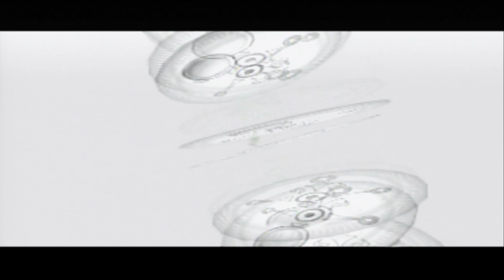Let’s play: the legend of zelda majora's mask part 22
Return to the dawn of the first day